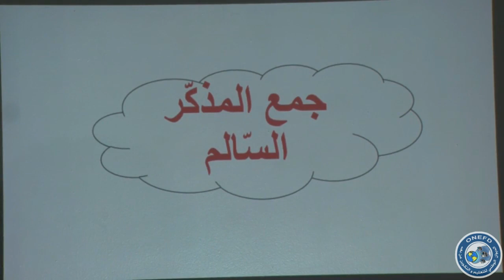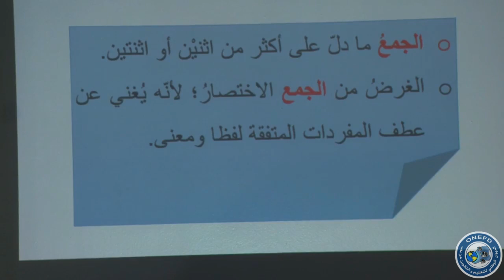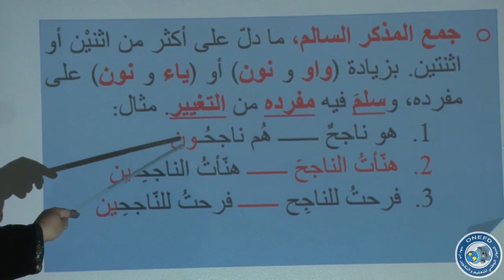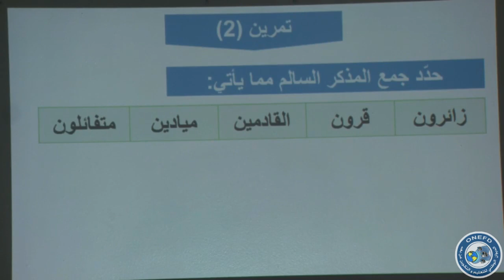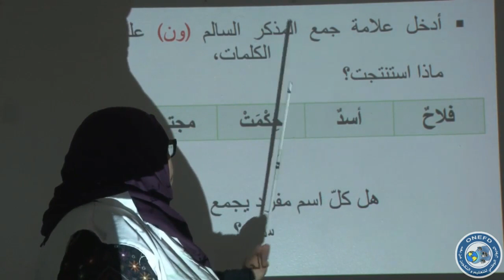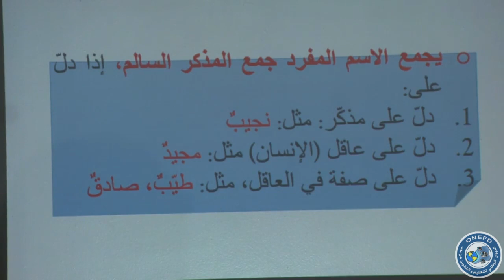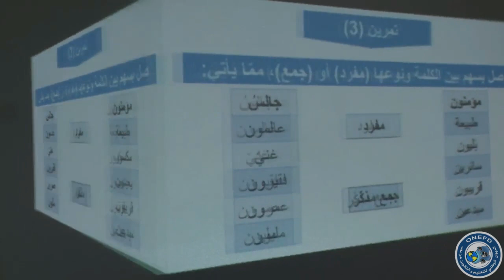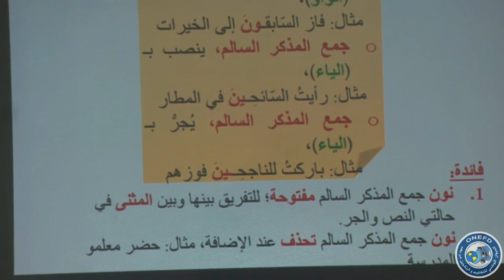الحصة الثامنة: اللغة العربية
الموضوع: جمع المذكر السالم